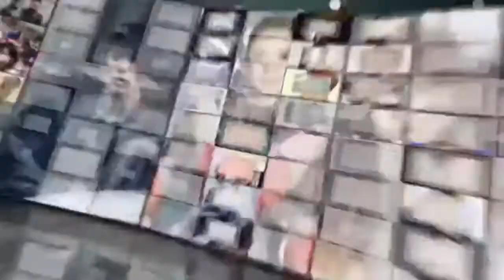保剑锋生日妻子晒出全家福